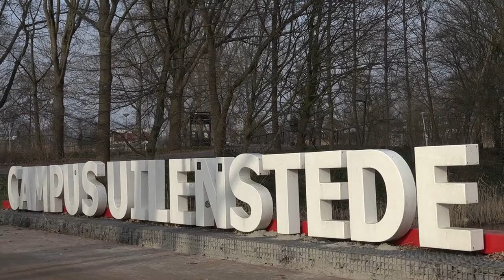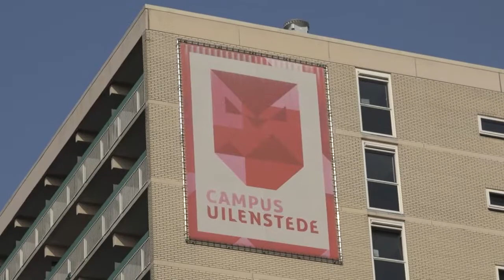VBU en gemeente in gesprek over brandveiligheid Uilenstede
Belangenvereniging VBU en de gemeente zijn, na de brand in het gebouw een paar weken geleden, in gesprek over de brandveiligheid. De studenten willen bijvoorbeeld graag rookmelders en ook wethouder Herbert Raad wil dat er haast gemaakt wordt met maatregelen die de veiligheid zouden moeten verbeteren.